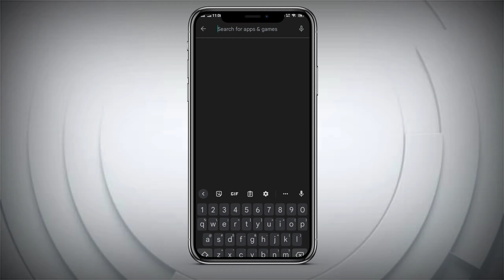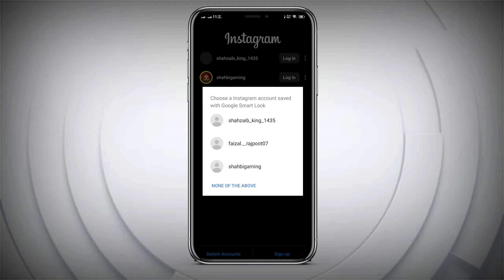Error sorry we couldn't complete your request instagram | How to solve login error in instagram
• In this video i am goona telling you that how to fix instagram login error and you will learn about Problem sorry we couldn't complete your request please try again in a moment and we will completely discuss about instagram sorry we couldn't complete your request please try again in a moment problem solve.
Videos Links (Must Watch) :-

_____________________________/SOCIAL LINKS\___________________________________

instagram problem
instagram error
instagram login error problem
instagram login problem
instagram login issues today
instagram login issues
instagram login activity problem
instagram account login problem
instagram login problem today
login issue instagram
instagram id login problem
instagram username problem
login problem instagram
instagram login problem with facebook
instagram login with facebook problem
igtools login problem
Topic Cover :-

how to fix instagram login problem
how to fix instagram login error 2022
how to fix instagram login error iphone
how to fix sorry there was a problem with your request
how to fix instagram
how to solve login error in instagram
sorry we couldn't complete your request instagram
instagram sorry we couldn't complete your request
instagram sorry we couldn't complete your request please try again in a moment
sorry we couldn't complete your request
sorry we couldn't complete your request please try again in a moment
sorry we couldn't complete your request please try again in a moment instagram
instagram sorry we couldn't complete your request please try again in a moment problem solve 2022
error sorry we couldn't complete your request please try again in a moment
sorry we couldn't complete your request instagram problem solved